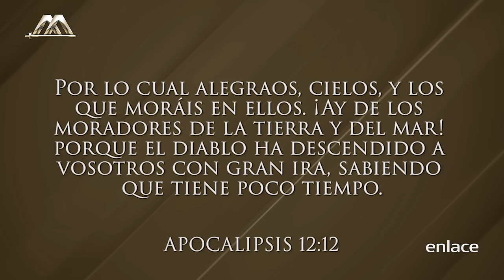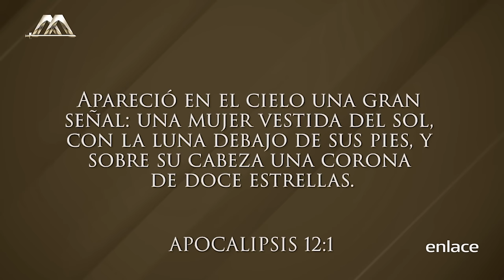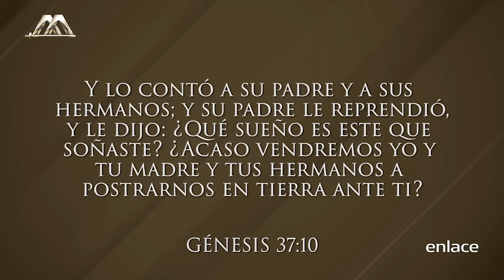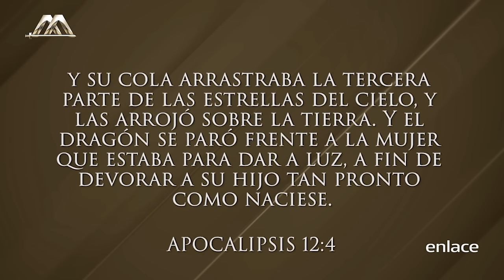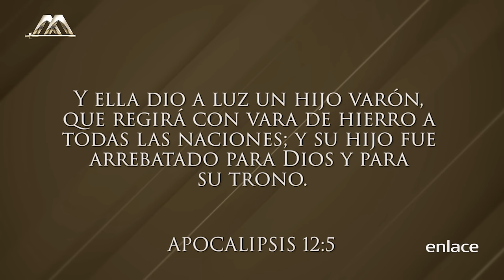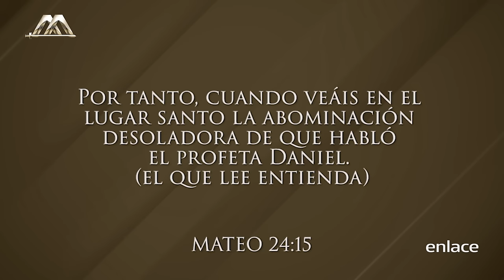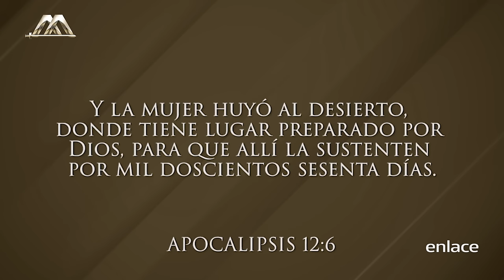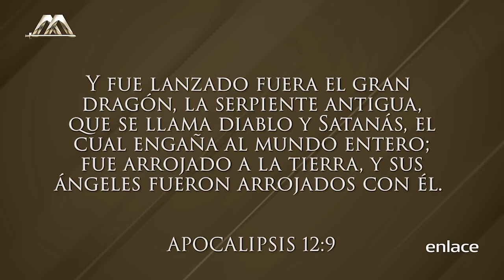Dr. Armando Alducin - Israel y el Apocalipsis - Enlace TV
El Dr. Armando Alducin nos comparte en esta enseñanza sobre los últimos tiempos y el cumplimiento de las profecías apocalípticas. La iglesia será sacada del mundo y 12,000 personas de cada tribu de Israel serán usadas por Dios para predicar el evangelio. La luz del mundo es la Biblia.

El cumplimiento de las profecías apocalípticas no fuera posible si el pueblo judío no haya regresado a la tierra de Israel. El enemigo intento frustrar este plan en la segunda guerra mundial ya que la formación del Estado de Israel representa el inicio de la cuenta regresiva para la segunda venida de Jesús.